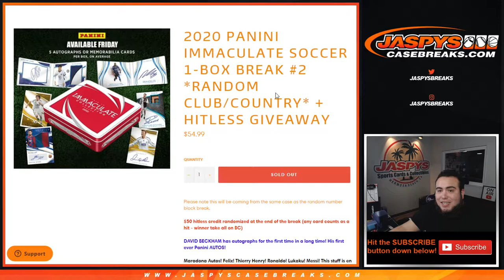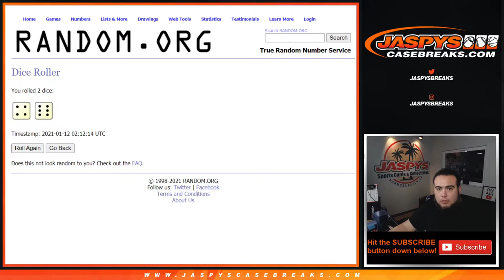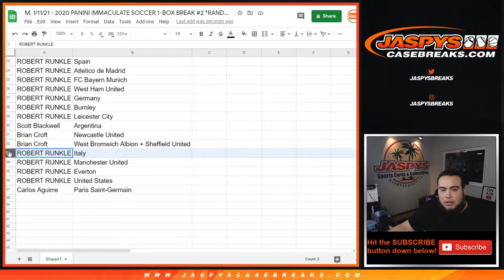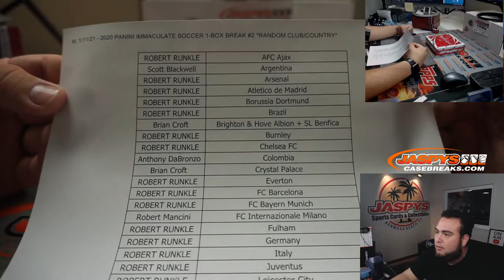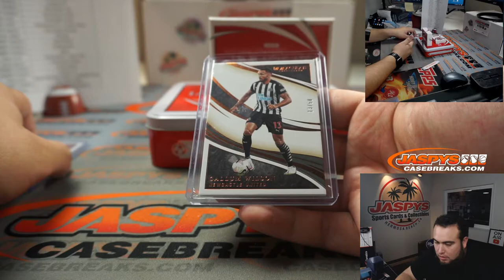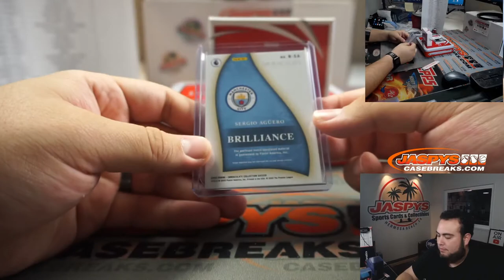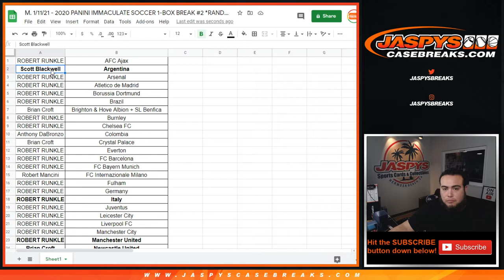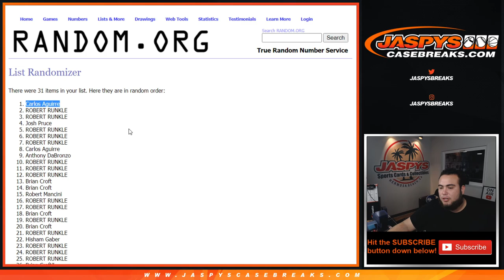M. 1/11/21 - 2020 PANINI IMMACULATE SOCCER 1-BOX BREAK #2 *RANDOM CLUB/COUNTRY*